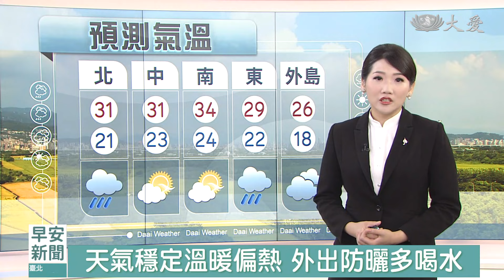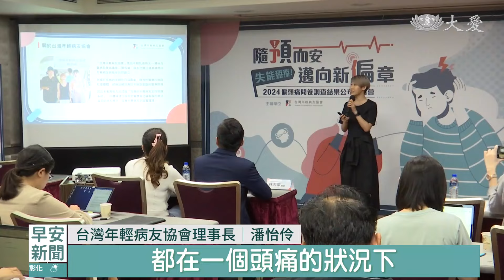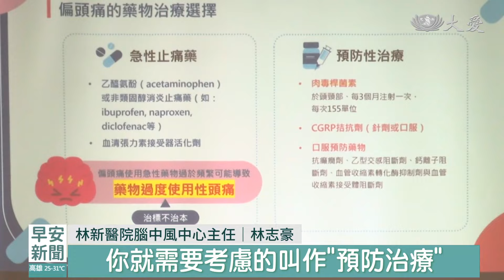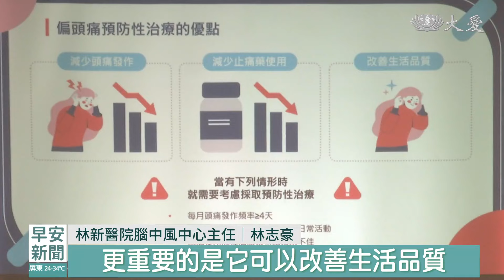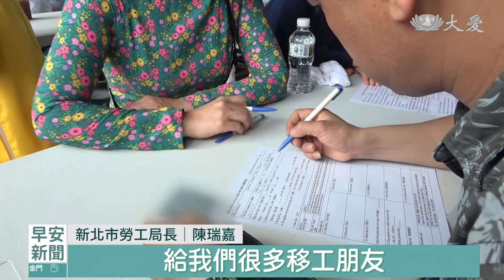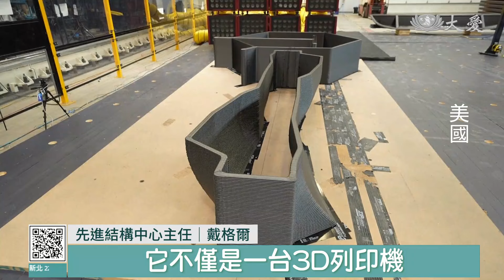早安新聞 2024.05.04｜大愛新聞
01:04- 03:27 頭痛伴隨噁心怕吵 務必尋求專業醫療